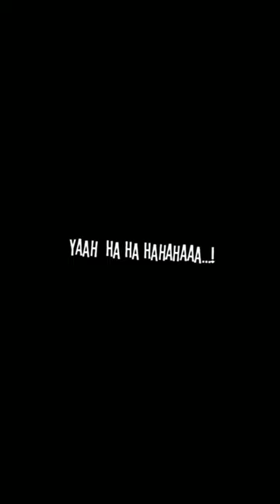viral shorts shortsvideo edit capcut fyp template power csm chainsawman